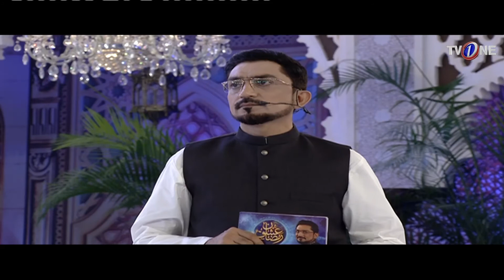Ishq Ramazan | 5th Sehar | Kalam e Ishq | Part 2 | TV One | 2017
5th sehar Ishq Ramazan with Shabir Abu Talib on TVOnePK
05-رمضان المبارک 1438ھ ، بمطابق31مئی 2017 ء،

For news, videos, alerts and updates, follow Pakistan's biggest transmission ISHQRamazan

Alerts: Twitter.com/IshqRamazan
Updates: Facebook.com/IshqRamazan
Mobile: Instagram.com/IshqRamazan